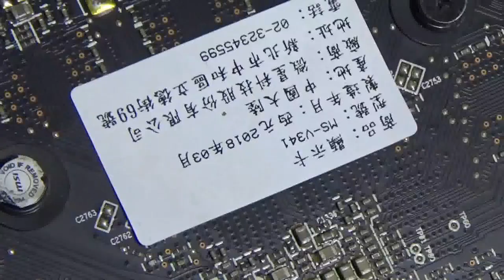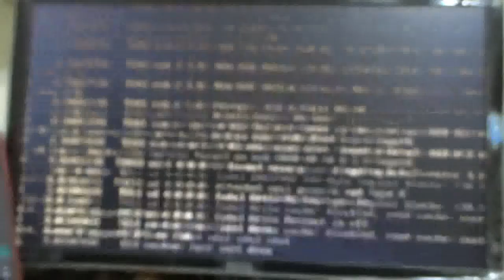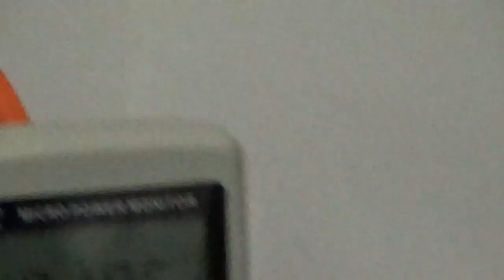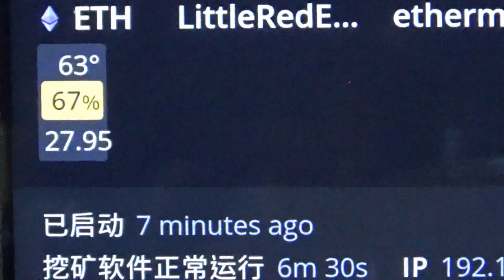顯卡清潔幫GPU塗上清涼藥膏 | 不是非常專業但也算專業的顯示卡清潔教學 | GPU重塗散熱膏 | 顯卡GPU降溫的方式 | GPU過熱解決方式 | 顯示卡清潔保養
顯卡清潔保固內如非必要可以不用。👺但如果你像我是網路買來的2手顯卡, 但就有必要考慮了。因為拆下風扇看到內部你就知道了...😭

👺我使用的工具

1.防静电刷子小号曲柄刷;硬毛x1
2.防静电刷子小号曲柄刷;軟毛x1
3.防静电刷子笔刷x1 (清潔縫隙超好用)
4.防静电刷子三孔刷x1 (清潔縫隙超好用)
5.螺絲起子組
6.CoolMaster GPU 散熱膏
7.不知名相變heatsink專用散熱膏片(本質就是散熱膏) 我就靠它填補組裝縫隙成功降溫的;
  ~即使是10幾年前的庫存品也很強~ :)
8.用於RAM 的導熱矽膠片20mm*20mm 1.5mm (破損替補用)
9.固品PCB洗板水-(異丙醇-電子廠,IC業都用這個);使用時要遠離火源因為閃點溫度 10幾度C而已.
10.按壓式酒精瓶 (裝洗板水; 沒有就找個小容器替代)
11.電子接點清潔劑 (不導電的)
12.離子風扇 (有最好;沒有也OK)
13.靜電桌布- 我用月曆墊著. 這個我沒有很想搞一塊, 哈哈!
14.相機吹塵球

👺最後, 清潔完要烘乾或隔夜乾燥後再組裝。多練習幾次, 你也會變成專家了. ;)
清潔真的很累; 不過值得!!  GPU重上散熱膏後，又降溫好幾度；顯卡就又滿血復活。😄😄😄 🎼

00:00 開場
01:10 工具介紹
03:00 拆散熱器
05:00 拆開後發現新大陸的黑泥土
06:00 顯卡清潔開始
08:05 最後清潔
09:35 組裝回去
10:17 開機測試
10:30 溫度飆高
11:31 顯卡降溫
12:43 成果欣賞